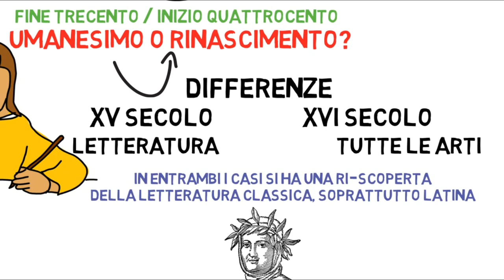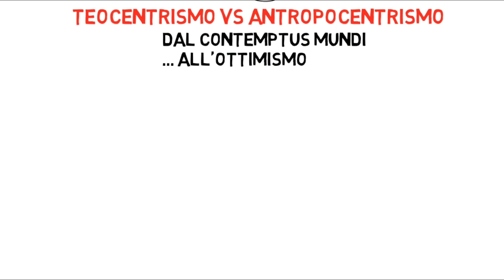l'Umanesimo in letteratura, introduzione facile e veloce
Quando parliamo di Umanesimo in letteratura facciamo riferimento ad una corrente letteraria sviluppatasi a partire dalla fine del Trecento, ma le cui linee direttrici sono ravvisabili già in Petrarca.

Innanzitutto, è necessario distinguere tra Umanesimo e Rinascimento. Mentre il primo ha coinvolto soprattutto la letteratura del secolo XV, il Rinascimento si è espresso attraverso le arti grafico-pittoriche del secolo XVI. E' pur vero, comunque, che in parte i due movimenti culturali si sono intersecati. In entrambi i casi si ha una riscoperta dei valori della civiltà classica greco-romana. Questo, nel caso dell'Umanesimo, comportò una rottura col passato più recente, definito per l'appunto "media aetas", età di mezzo tra le rovine dell'Impero romano e la riscoperta della civiltà latina.

A cambiare è prima di tutto la visione del mondo. Mentre nel medioevo l'esperienza terrena era vista in funzione della vita ultraterrena, con l'Umanesimo si afferma l'idea che l'esperienza umana abbia una propria dignità, che va valorizzata e sollecitata. Ciò non comportò una rottura con i valori religiosi, al contrario: l'essere umano, in quanto creatura prediletta da Dio, ha una funzione specifica nel creato e può, attraverso l'azione e il pensiero, partecipare alla stessa essenza divina.

Quanto ora detto interessò soprattutto la filosofia, ma un atteggiamento simile si nota anche in letteratura, negli idilli e nelle canzoni di Lorenzo de' Medici, Angelo Poliziano, Iacopo Sannazaro e Boiardo. Ma questo lo vedremo in un prossimo video :)